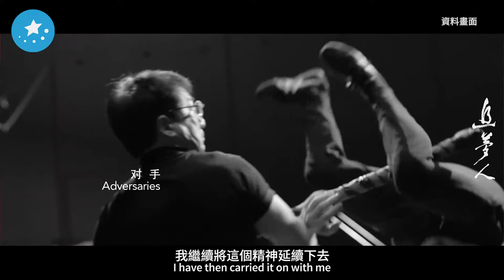Dream Catcher 15